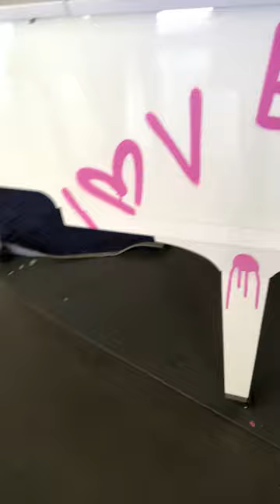Chris Riggs spray painting a 100k piano David Rosen Galleries Miami design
@ David Rosen Gallery spray painting a 100k piano. Original Chris Riggs art work on 100k piano. Street art Graffiti fine art. Love and peace ✌️ art. Spray paint art. NYC Miami Chris Riggs tag layered style spray paint letters.